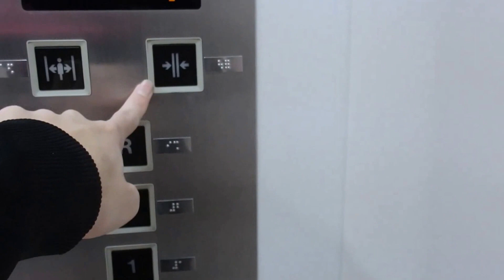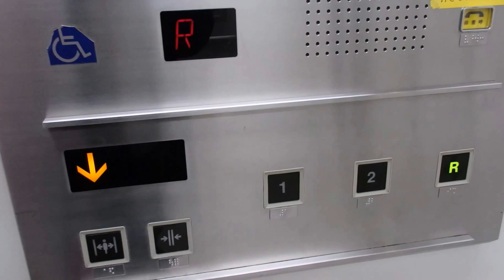イオン社店のエレベーター（東芝製）２回目 その３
イオン社店のエレベーターです。今回は2回目の撮影です。今回は右側を撮影しました。約1年ぶりに行きましたがまだ未更新だったので残念でした。是非ご覧ください。